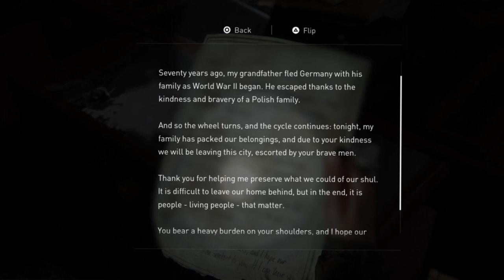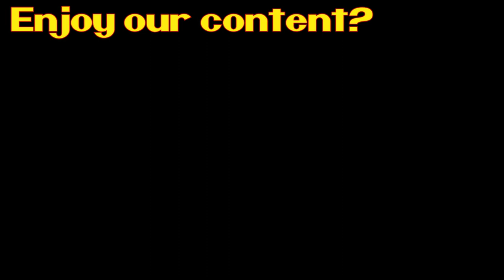The Last Of Us part 2: Episode 8